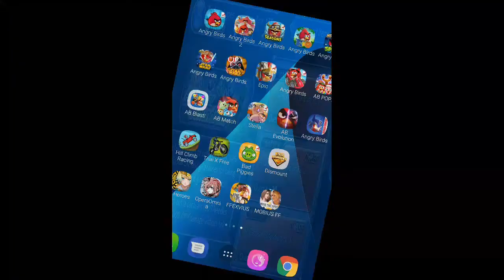DFFOO - A Cactuar Conundrum Pt.3 [8 Turns, Score: 33,016]